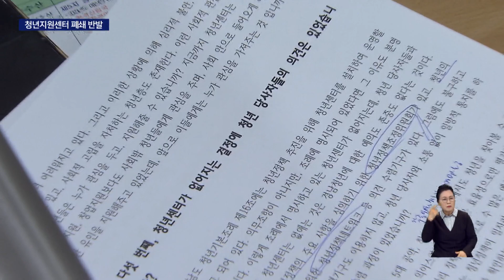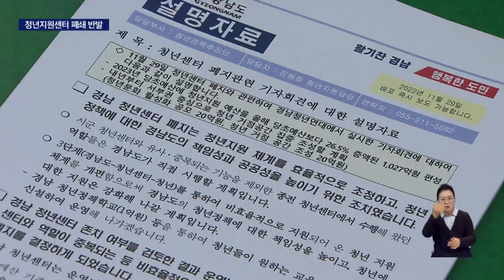'경남청년센터 폐지 논란'..센터 정리 후폭풍 '우려'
[앵커]
최근 경남도가 민관업무 지원 센터 8곳을 폐쇄하기로 결정했습니다.

이가운데 청년센터 폐지를 놓고, 청년단체들이 반발에 나섰는데요.

여기다 폐쇄가 결정된 다른 센터들에서도 비판 여론이 나오고 있어, 경남도의 '센터 정리'를 둘러싼 갈등이 이어지고 있습니다.

[기자]
지난 2019년 문을 연 경남청년센터입니다.

창업 지원이나, 교육프로그램 등 다양한 분야로 청년들을 지원하는 공간입니다.

하지만 최근 경남도가 민관업무 지원 센터들 정리에 나서면서, 이곳은 다음달 문을 닫게 됐습니다.

청년단체는 반발합니다.

전국적으로 확대되는 청년센터가 경남에서는 오히려 폐쇄되고, 시군 청년센터가 없는 지역 청년들은 지원받을 기회가 사라진다고 주장합니다.

또 당사자인 청년들의 의견을 듣지 않고, 폐쇄를 결정한 것도 문제라고 밝혔습니다.

{이지현/경남청년연대(경남청년유니온 위원장)/"꿈과 계획이 있어도 그것을 실현한 장소가 없는 청년들에게 청년센터라는 장소는 존재 자체로 많은 것들을 시도해 볼 수 있는 기회였습니다."}

경남도는 청년센터의 운영비 비중이 높고, 각 시군 청년센터와 역할이 중복 돼 비효율적이라고 반박합니다.

대신 일자리 지원 등 다른 분야의 청년 지원 예산을 늘리고, 자체 청년센터가 없는 시군에는 '청년 거점 공간'을 만들겠다고 밝혔습니다.

{김태희/경남도 청년정책추진단장/"경남청년센터는 폐지되지만, 청년에 대한 지원은 오히려 더욱 강화됩니다."}

폐지 논란은 청년센터 뿐만이 아닙니다.

경남도가 청년센터를 포함해 센터 8곳을 폐쇄하고, 4곳을 통폐합하기로 하면서 폐지가 결정된 센터 곳곳에서 비판 여론이 나오고 있습니다.

노동계는 각 센터 고유의 역할이 사라지는 점, 폐쇄센터 직원들의 고용승계 등 사회적 논의가 필요한 부분이 많다고 지적합니다.

{남정석/경남도 출자*출연기관 노조협의회 의장(경남연구원 연구실장)/"우리 경남도가 지역사회라든가, 시민사회에 영향력이 취약한 측면들이 있거든요. 그런 부분들을 활성화 시키는 중간 조직으로서의 지원 시스템 자체가 약화되지 않을까."}

경남도가 센터 정리에 대한 의지를 분명히 내비치고 있는 가운데, 이를 둘러싼 갈등은 계속 이어질 것으로 보입니다.